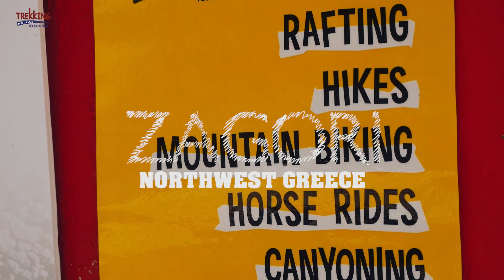Rafting Voidomatis Zagori - Trekking Hellas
Rafting Voidomatis – Zagori, is an easy-going white water rafting descent in the Voidomatis River! Right in the heart of the National Park of Vikos -Aoos, the crystal clear waters of the River Voidomatis offer unique opportunities to actively enjoy nature!

The Voidomatis River rises in the Vikos Gorge and follows an impressive waterway, wreathed with age-long plane trees that border its bed and traditional stone bridges. Voidomatis River joins its cool waters with those of the Aoos River, in Konitsa’s valley. This is one of the most stunning natural environments in Greece.  Lush forests, high imposing mountains, and deep ravines weaved together with local culture and tradition!

A gem off the beaten path, for active travelers who seek to explore authentic destinations.

 Rafting Voidomatis – Zagori highlights :

Rafting in the heart of Vikos-Aoos National Park
Paddle through turquoise crystal clear waters
Discover the inner beauty of Voidomatis Gorge
Have fun whilst swimming and jumping in the crystal clear waters
Pass by the arched bridge of Klidonia
Trekking Hellas offers an array of day or multi-day tours in this beloved region. If you like to keep active, check out also our Mountain Bike Tour or the Dragon Lake Hike! For travelers with special preferences or needs, we also customize our tours!

Rafting στον Βοϊδομάτη – Ζαγόρι!
Η πανέμορφη αυτή υδάτινη διαδρομή περνά μέσα από την καρδιά του Εθνικού Δρυμού Βίκου-Αώου. Ο ποταμός Βοϊδομάτης πηγάζει κοντά στο χωριό Βίκος του κεντρικού Ζαγορίου και αφού διασχίζει το καταπράσινο Φαράγγι του Βίκου συναντιέται με τον Αώο στην κοιλάδα της Κόνιτσας. Περιστοιχισμένος από ένα σπάνιο φυσικό περιβάλλον, τεράστιας οικολογικής αξίας, ο Βοϊδομάτης μας χαρίζει αξέχαστες εμπειρίες. Κατά τη διάρκεια της κατάβασής μας περνούμε μέσα από αιωνόβια πλατάνια, σπηλιές, τοξωτά γεφύρια και μοναστήρια του 17ου αιώνα. Οι πιο τολμηροί μπορούν να κάνουν και βουτιές στα κρυστάλλινα και παγωμένα νερά του ποταμού.

Η κατάβασή μας ξεκινά από το Γεφύρι της Αρίστης και τελειώνει μετά το πέτρινο μονότοξο Γεφύρι της Κλειδωνιάς, ακριβώς κάτω από τη βάση μας. Τα 6 χλμ. της διαδρομής κυλούν χωρίς ιδιαίτερες τεχνικές απαιτήσεις και δυσκολίες. Λίγο πριν το τέλος της διαδρομής υπάρχει και το εξαιρετικά διασκεδαστικό πέρασμα ενός μικρού τεχνητού καταρράκτη, ως επιστέγασμα μιας συναρπαστικής ημέρας! Η διαδρομή είναι ιδανική για αρχάριους που θέλουν να γνωρίσουν τη δραστηριότητα του rafting, χωρίς να έχουν προηγούμενη εμπειρία.

Το Rafting στον Βοϊδομάτη – Ζαγόρι υλοποιείται κατά τη διάρκεια όλου του χρόνου!

Η έμπειρη ομάδα της Trekking Hellas σχεδιάζει και υλοποιεί συναρπαστικά προγράμματα στα Ζαγοροχώρια για όλους! Διάσχιση του Βίκου, River Trekking στον Βοϊδομάτη, Πεζοπορία στα παλιά μονοπάτια και γεφύρια του Ζαγορίου, αλλά και Χιονορακέτες στα Ζαγοροχώρια για τους χειμερινούς μήνες, είναι μόνο μερικά από αυτά! Στόχος μας να εμφυσήσουμε στους συμμετέχοντές μας την αγάπη για τη φύση και τις υπαίθριες δραστηριότητες. Όλες μας οι δραστηριότητες υλοποιούνται με ειδικά εκπαιδευμένους οδηγούς/συνοδούς και τηρούν όλους τους κανόνες ασφαλείας!

Είμαστε πάντα στη διάθεσή σας να δημιουργήσουμε μαζί προγράμματα και δραστηριότητες που ταιριάζουν στις ανάγκες και επιθυμίες σας!